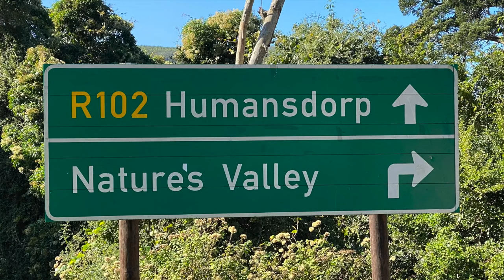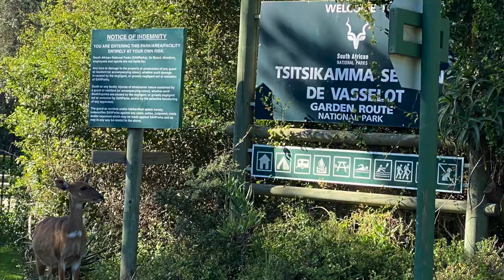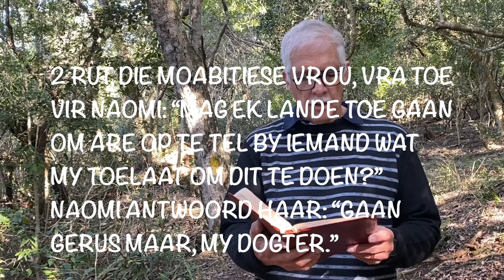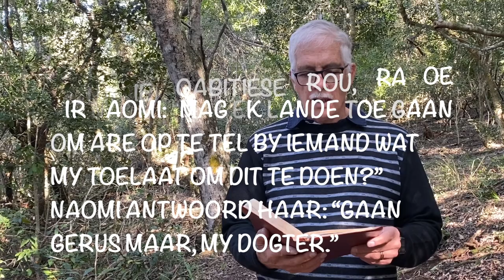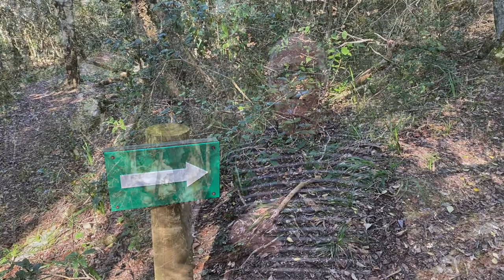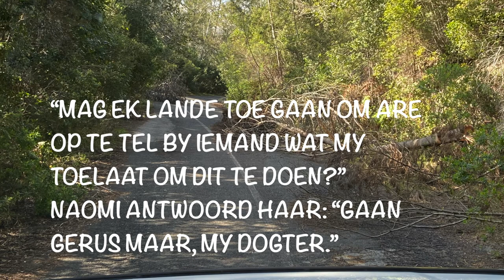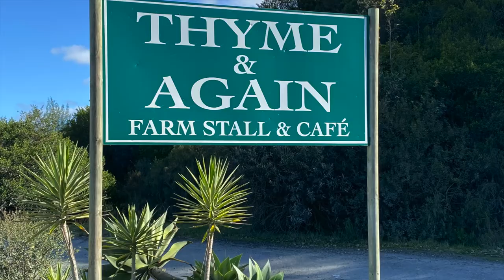Let op God se wenke vir jou (Chris Heunis)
Let op God se wenke vir jou